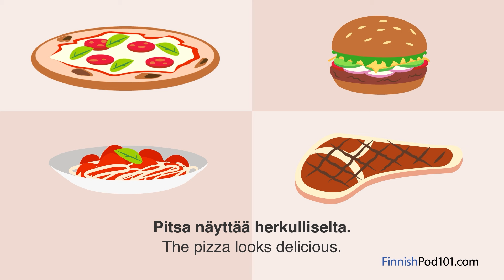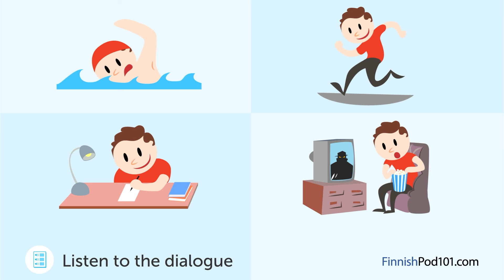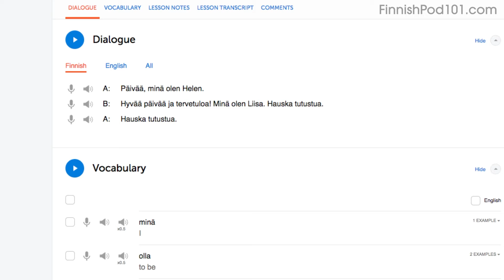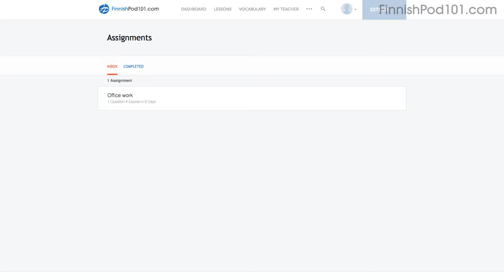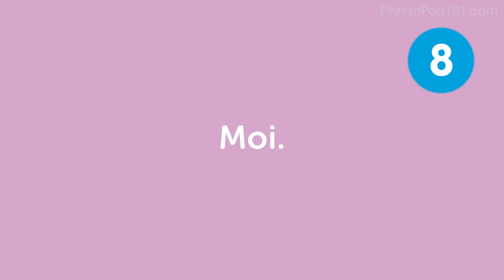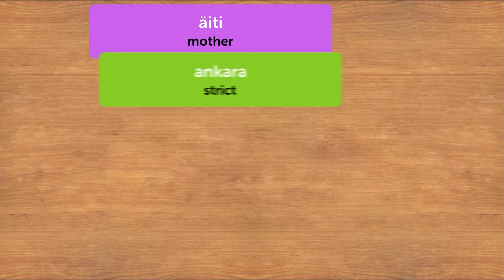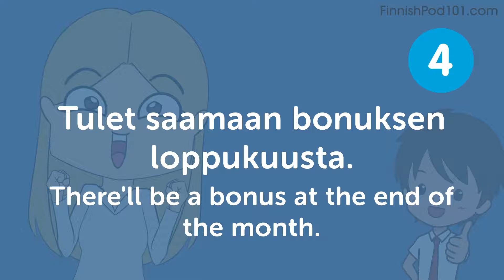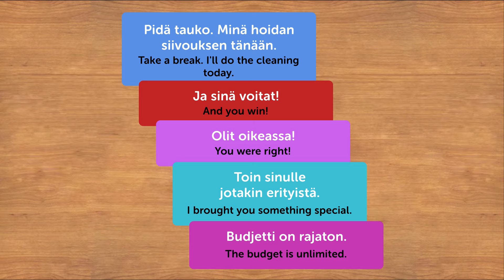25 Minutes of Finnish Conversation Practice - Native Speaking Skills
↓ More details below ↓

Step 3: Start speaking Finnish the fast, fun and easy way!

If you don't understand much Finnish and want to be able to understand and speak it, this video is made for you because we will help you improving your Finnish skills and progress in your Finnish studies.

This is the fastest, easiest way to pick up basic Finnish!